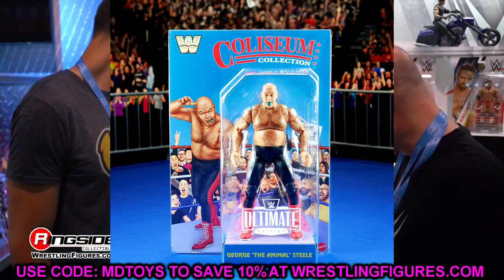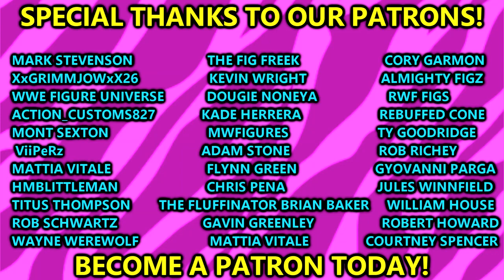BREAKING DOWN EVERY WWE ULTIMATE EDITION FIGURE SDCC 2023!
NEW WWE ultimate edition action figures new wwe action figures revealed and shown off at san diego comic con 2023 sdcc 2023 wwe figure reveals panel booth wwe toys coming soon wwe action figure news